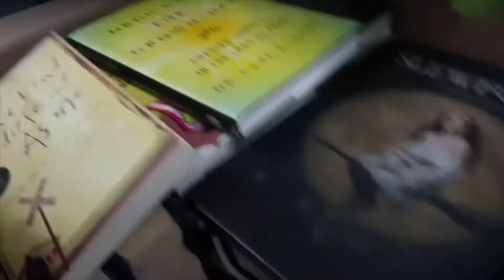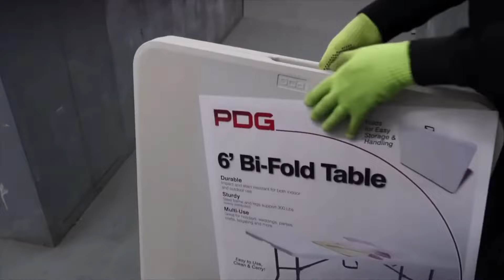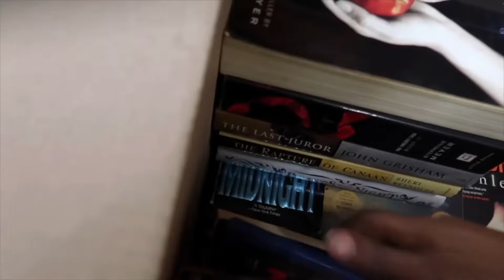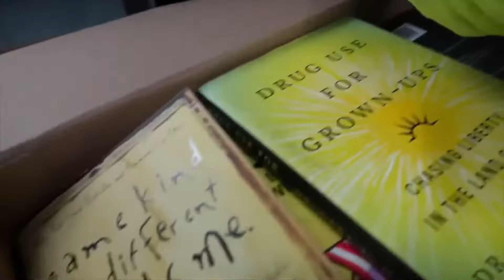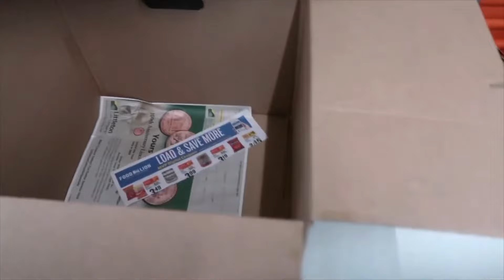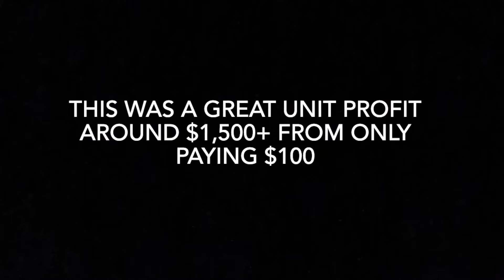Drug Dealer Abandoned Storage Unit | Found Money In It | Storage Wars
We bought an abandoned storage unit with a bunch of stuff and also drugs. This storage auction we won for only $100 and we got really lucky with this one. So enjoy the video and watch what we found.